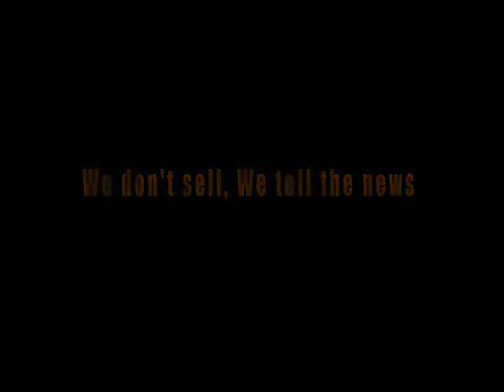VOA60 - Trailer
VOA60 - Your World in 60 Seconds